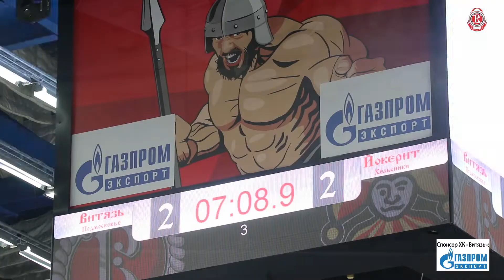Как мы побеждали «Йокерит»